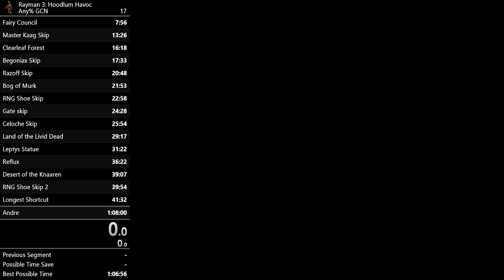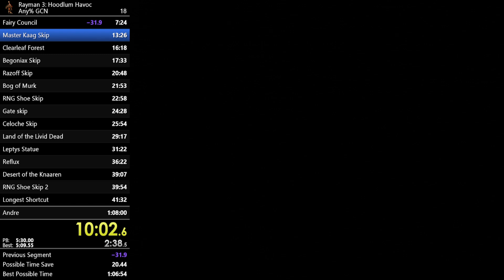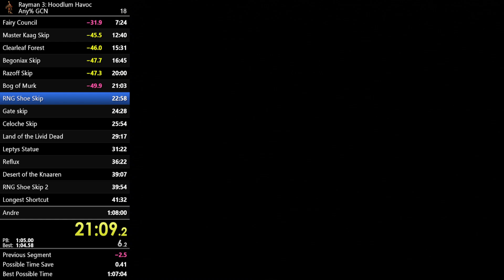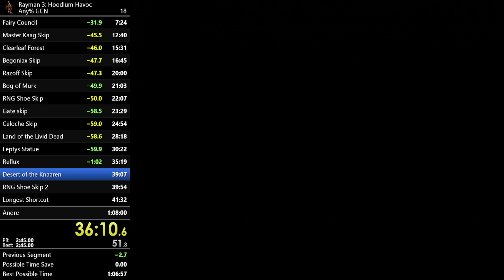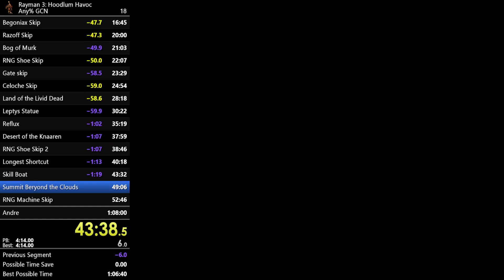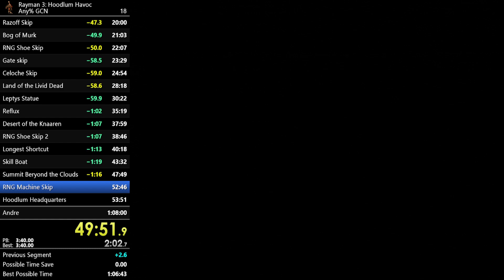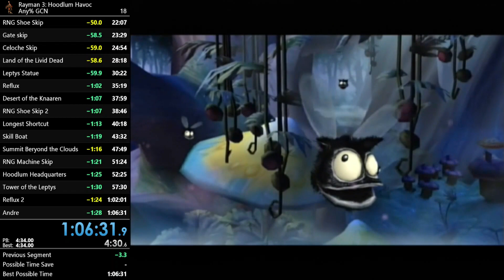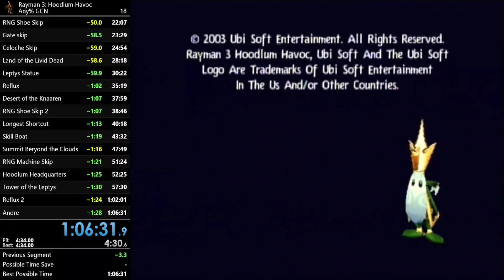Rayman 3: Hoodlum Havoc Any% GCN Speedrun in 1:06:31